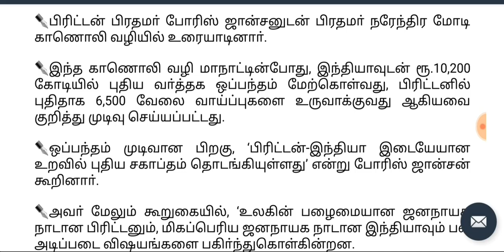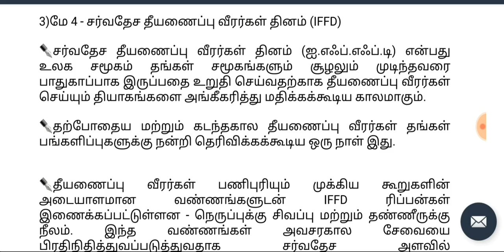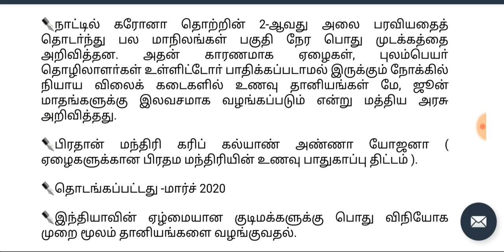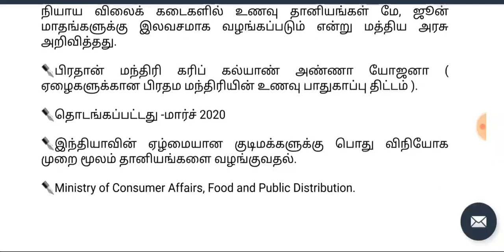அறிவை விரிவுசெய் I CURRENT AFFAIRS - SESSION -9